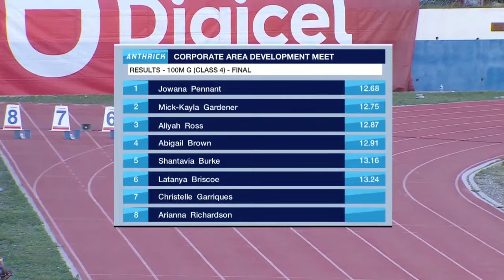100m Final | Class 4 Girls | 2024 Anthrick Corporate Area Meet | SportsMax TV